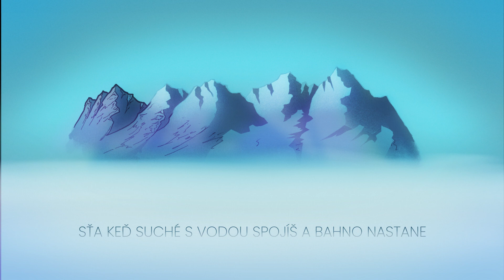Dominika Gurbaľová – ÁNO NIE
Hudba a text: Dominika Gurbaľová
Violončelo: Ladislav Gurbaľ
Bicie nástroje: Jakub Krátky
Mix a master:  Peter Jakab, Štúdio SinusRercords
Video: Ľuboš Žabenský
2021

Tretia pieseň duchovnej prípravy VÝŠINY
na Národné stretnutie mládeže T22,
inšpirovaná biblickým vrchom Karmel.

Text:
V tvojich očiach vidím túžbu, v tvojom srdci cítim lásku, čo ma obmyje.
V tvojich očiach vidím vášeň, v tvojom srdci cítim krásu, ktorá mnou hýbe.

A v tom nie je kázanie, je to tiché volanie,
nech áno je vždy áno a nie nech je nie.
Toto nie je kázanie, je to moje vyznanie,
že keď áno nie je áno a nie nie je nie,
všetko medzi tým jedného dňa povstane.
Keď áno nie je áno a nie nie je nie.
Všetko medzi tým sa raz ukáže.
Sťa keď suché s vodou spojíš a bahno nastane.

Tu je moje volanie, nech ma učíš vravieť áno, prosím uč vravieť aj nie.
Ak konám zo strachu, nech ma pravda včas doženie.

Lebo čoho sa bojím, podľa toho učiním.
A ak to nie je správne, zas otroka v sebe živím.
Lebo koho sa bojím, pred tým hlavu ukloním.
A konať v strachu nie je správne, len v pravde s láskou zvíťazíš.

V pravde s láskou ísť.
V pravde odvážny vždy byť.

Toto nie je kázanie, je to dnešné láskanie.
Keď sa v pravde stretám s láskou, ktorá strach vždy vyženie.
Keď si pre mňa jediný, pred kým strach ma neviní,
ale pre slobodu pevným učiní.

Bázeň pred tebou.

V tvojich očiach vidím vášeň, v tvojej láske cítim krásu, ktorá mnou pohne.
V tvojej kráse vnímam pravdu, v plnej pravde cítim silu, čo ma posunie.